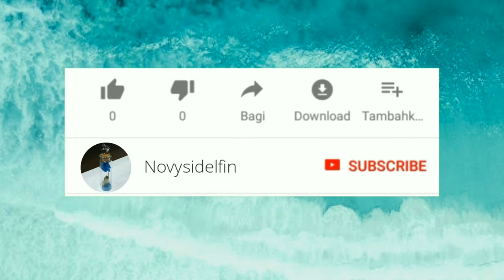[TUTORIAL] Membuat Kartu Kata dari Bahan Alam Tugas Kelas 1 SD Tema 2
Video Kali ini akan membuat Kartu Kata dari Bahan Alam seperti daun kering dan biji bijian y

Alat dan Bahan:
1. Karton Warna/ kertas Warna uk. 15x10cm
2. Daun Kering (Daun saga dan daun Bambu, batang daun bambu, dan batang daun saga)
3. Biji bijian (biji daun saga, biji kedelai, biji jagung, beras hitam)
4. Lem kertas
5. Gunting

Membuat Kartu Kata dari bahan Alam
Membuat Kartu Kata
Kartu Kata dari Daun Kering
Kartu Kata dari Biji bijian